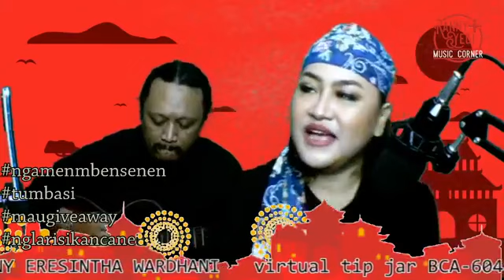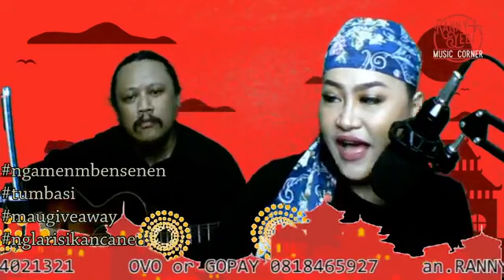ngamenmbensenen edisi orientallovesong Ranny Yedie Music corner 28 September 2020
Program mingguan setiap Senin jam 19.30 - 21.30 WIB

Edisi tanggal 28 September 2020
Tema lagu-lagu mandarin evergreen

Live streaming via Facebook Ranny Wardhani